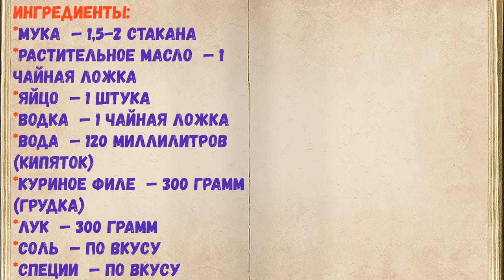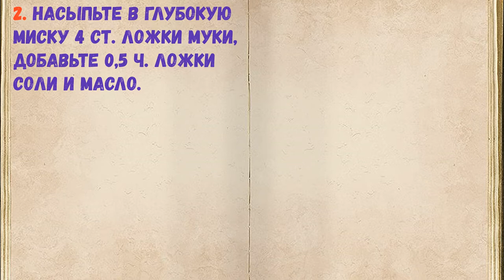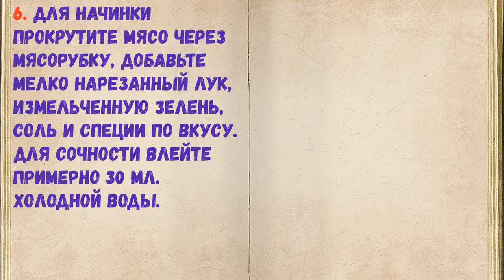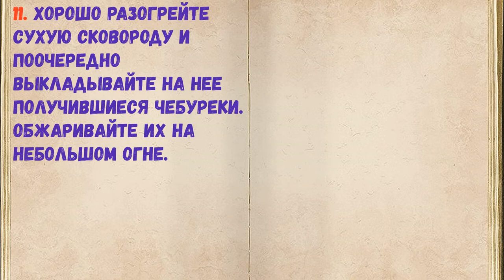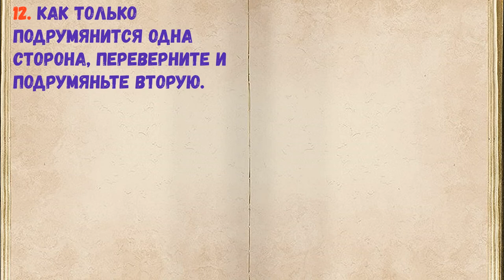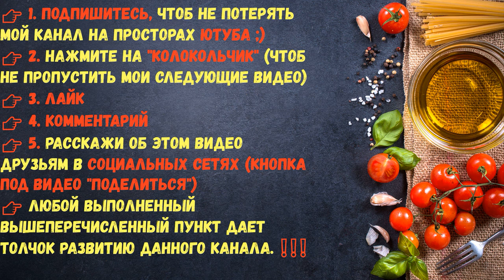Диетические Чебуреки / Книга Рецептов / Bon Appetit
👉Ингредиенты - 0:14